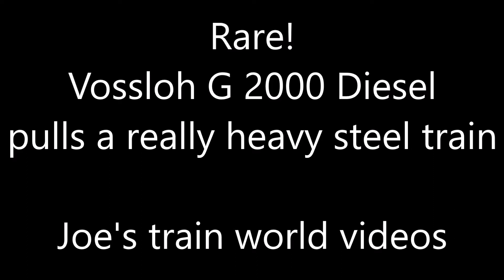Rare ! Vossloh G 2000 Diesel engine pulls a really heavy steel train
Rare!
Vossloh G 2000 Diesel engine
pulls a really heavy steel train

The Vossloh G 2000 BB is a four axle heavy shunting and mainline locomotive built at the former MaK plant in Kiel. At the time of its introduction in 2000 it was the most powerful hydraulic transmission locomotive in Vossloh's range.
The Vossloh G 2000 Diesel engines is not often seen here. So I have been really happy to make this great video in February 2020.